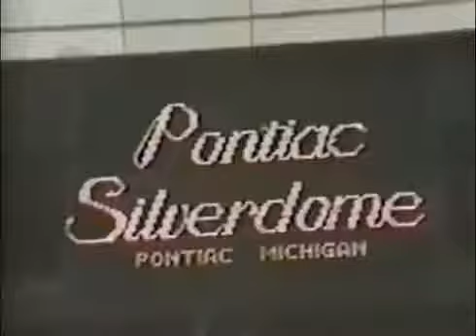5/16/83 USFL New Jersey Generals at Michigan Panthers